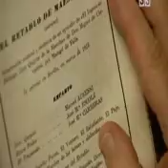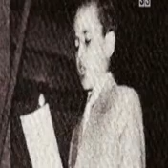Josep Carreras a Escena pt 1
50th anniversary of his first debut at the Gran Teatre del Liceu as Trujaman in "El Retablo de Maese Pedro" by Manuel De Falla, January 3rd 1958 at the age of 11.
Documentary in Catalan language.
Josep Carreras starts by explaining which was the first opera he sang at the Liceu(El Retablo de Maese Pedro) when he was only a child. Some moments
after, when you see the make-up scenes, Josep is saying that he enjoys to
put the make-up himself since it relaxes him. On the contrary, if someone
does it for him, it may well happen you feel a bit tense. A bit later, again
speaking about "El Retablo", he says that  on those days he was probably a
bit unconscious and certainly his instinct towards music and singing,
something he was born with, already helped him. He also has words of
praising for his first singing teacher, Magda Prunera, who prepared him for
that first role. Lluis Andreu (The Liceu Artistic Director from 1980 until
1989 and who Josep Carreras mentions in his book "Singing from the Soul")
describes the words used by Itúrbi (who conducted "El Retablo" with the
tenor making his stage debut) to speak about the event, saying more or
less:"To perform the part of Trujáman we had a little boy who was doing it
wonderfully. He would always come with his father, dressed in his police
uniform."  Josep Carreras comments this fact by saying that the all family
was living that debut as if each one of them had a debut. And adds that the
support he got from his family since the first moment was extraordinary and
that "extraordinary" is a permanent "crescendo". David Gimenez explains that
the family report is not what counts most when they work together and
recalls his own debut with  Josep Carreras, in 1994, as well as his own
debut at the Liceu with "Sly", conducting our tenor. Josep Carreras comes to
the scene again to explain that while he was a small boy he had a contralto
voice. Most of the small boys who have a contralto voice end up by having a
tenor voice, later (the little ones with a soprano voice, mainly become
baritones or basses) and, fortunately, that is what happened with him, he
explains. And adds something else with more or less these words: "Mine is
the voice of a lyric tenor. But forgetting the weight of my voice, or its
quality, I think I was able to face some roles mainly due to my temperament
than to the voice itself." Almost by the end of this Part 1 Josep Carreras
explains that he did not perform Lohengrin for his lack of German and
because the voice was not the ideal one for such role. Finally, he states
that from an intimate and personal point of view, he does not see himself as
the Duke of Mantua or as Don Jose, although if more with this last one than
with the Duke."But I could well be Chenier, or Ricardo from "Ballo", or, in
some aspects, Rodolfo, from "La Boheme" ", he ends up by saying.